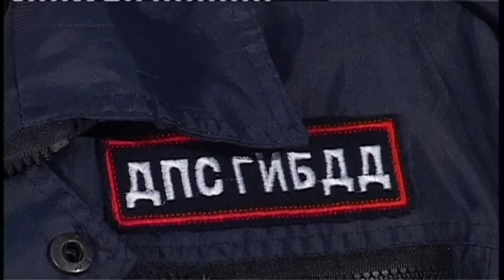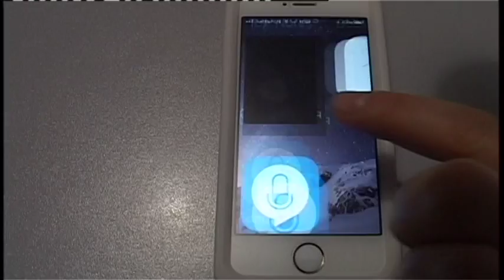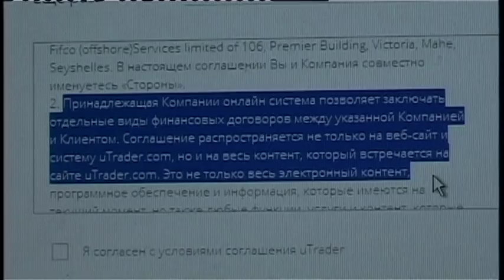Мошенники изобретают новые способы обмана и вымогательства